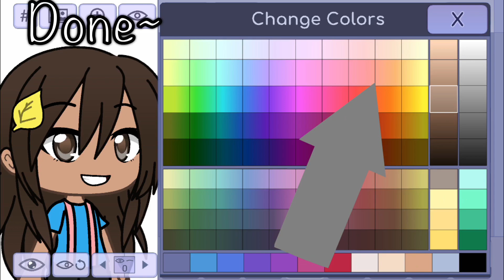Make a Jesse//Edit Game//Gacha//Mcsm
Introducing: Jesse, my Persona! (Apart from mystic ofc) Shes my Mcsm persona, my version of Jesse!

Apps: Cute Cut Pro and Gacha Life
Characters: M! Jesse, F! Jesse and My Jesse
Audio: Rooftop by N.Flying (Music Box)

It took me ages to do guys oml IM SO HAPPY WITH IT OK BYE